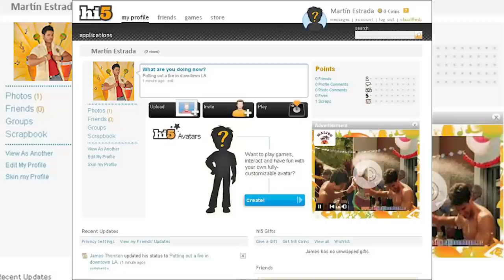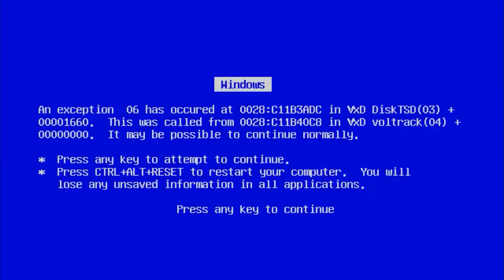Jonathan Estrada en El Carpool de Logan | Primera parte | Logan y Logan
Una foto de Hi5 cambió su vida xD
De hacer teatro callejero, ahora es un famoso actor y presentador de tv ecuatoriana. Que orgullo mi lon!